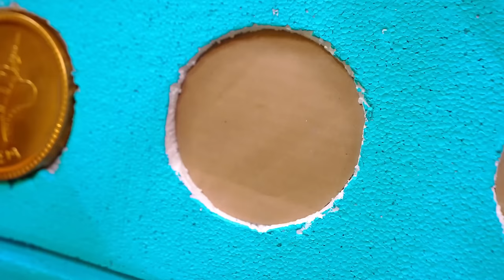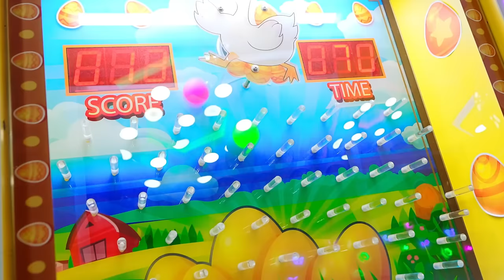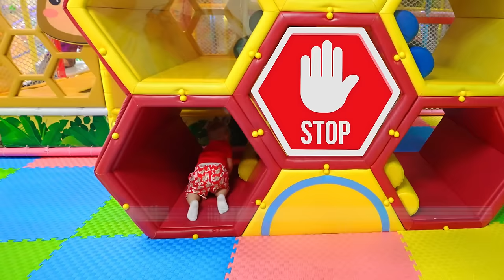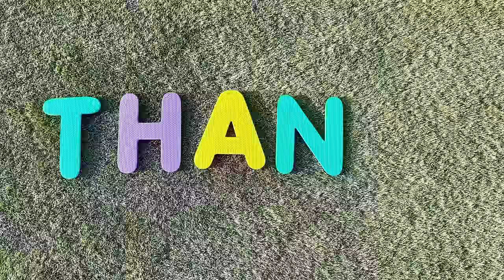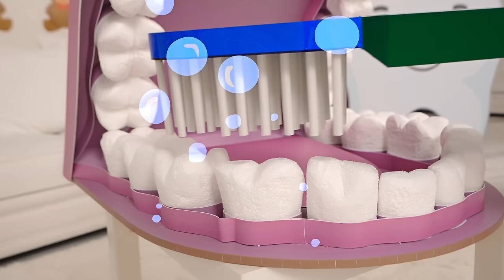Dentro del cubo mágico y más: Las aventuras divertidas de Oliver bebé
Mamá ayuda a Oliver a salir del cubo mágico, papá juega con Oliver en el patio de recreo, Diana y Roma hacen un mini parque acuático para el bebé en el patio trasero y ¡muchas más aventuras de Oliver, Diana y Roma y sus padres!

00:00 Oliver y mamá dentro del desafío del cubo mágico
06:25 Oliver y su padre juegan en el patio de juegos
10:28 Diana y Roma y el parque acuático con el bebé Oliver
14:56 Mamá le da a Oliver un auto transformador mágico
20:13 Diana y Roma le muestran a Oliver por qué es esencial cepillarse los dientes
24:46 La casa balón de Oliver y su mamá